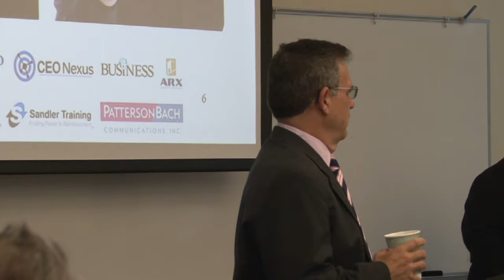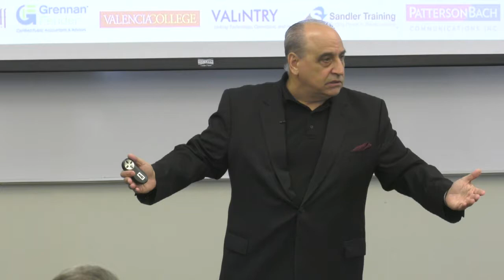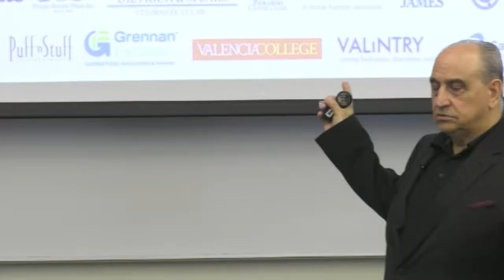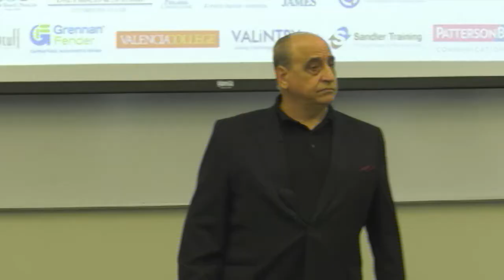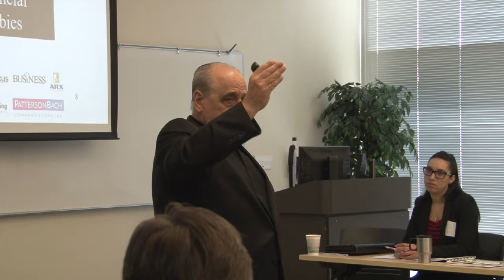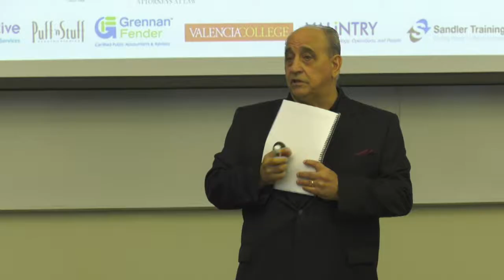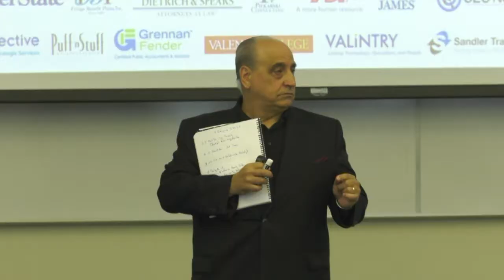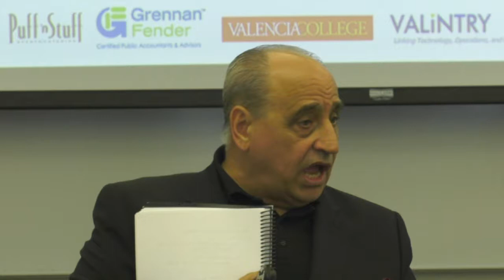2019 06 05 CEO Leadership Forums - Preparing for the Next Downturn - Session 01 Pici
Joe Pici, Pici & Pici Inc. - Accomplish More Through Rapport Mastery.